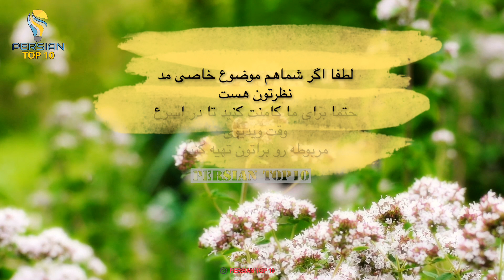چرا لونه ی زنبور عسل ٦ ضلعى است؟